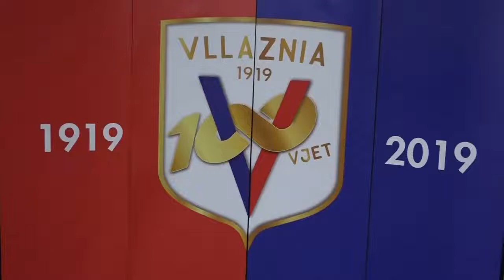SHKODRAWEB Media I 100 vjetori i Vllaznisë, nderohen me "Mirënjohje" figurat e volejbollit ne vite